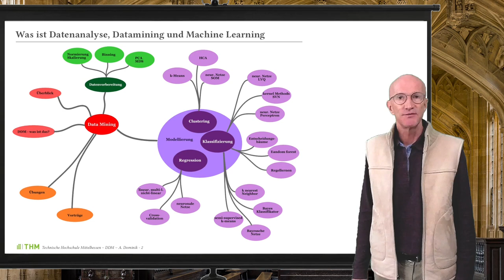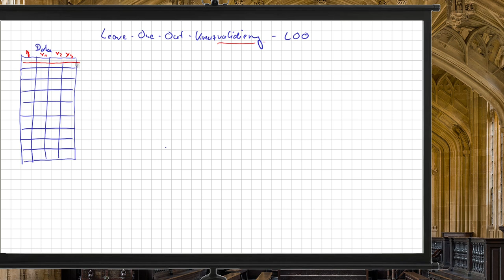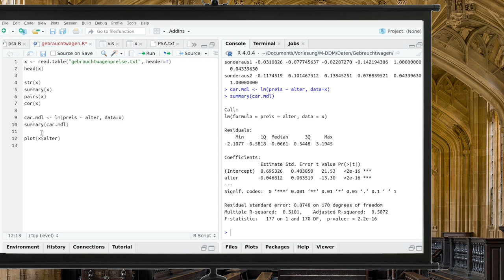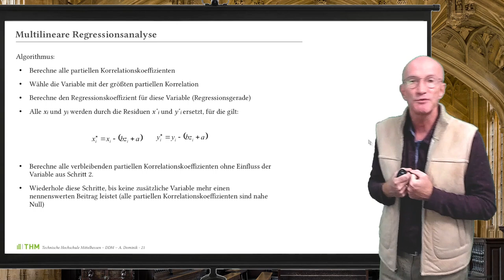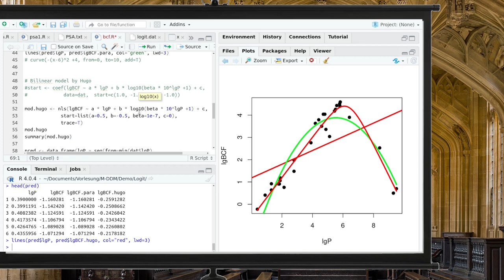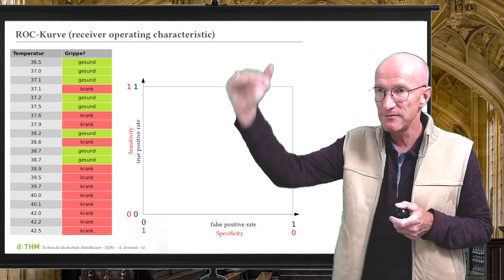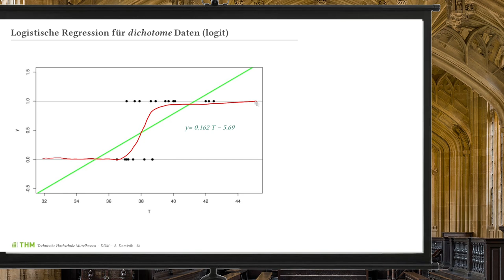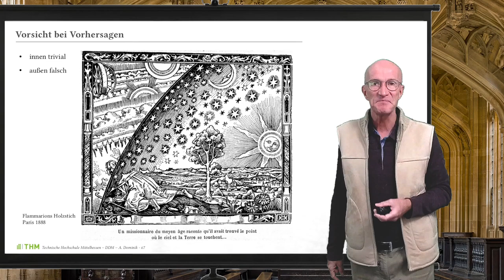Datamining Vorlesung 07: Regression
Videos zu meiner Vorlesung "Datenanalyse, Datamining und maschinelles Lernen " an der THM Gießen, die natürlich nur mit Skript, Präsenzvorlesung und Praktikum vollständig ist.

Mein Dank für das 3D-Modell des X-Wing geht an Michael Long für die Musik, die klingt wie aus den Filmen an Studio 13a